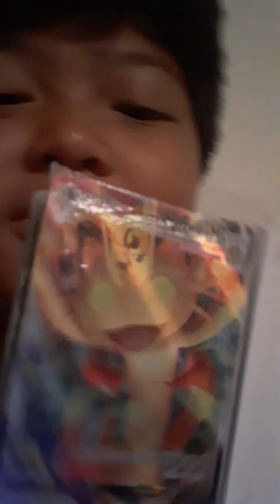EATING A LEMON OR A LAME ON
lemonchallenge or should I say lame-onchallenge